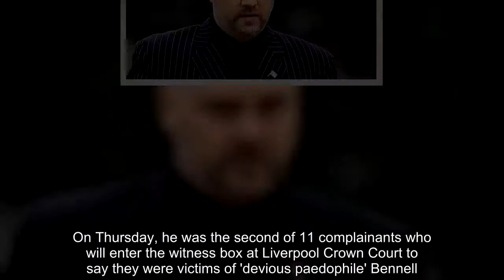Barry Bennell 'victim' 'wants justice, not compensation'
Aformer youth footballer who claims he was raped and indecently assaulted by his coach Barry Bennell has told a jury he came forward to get justice and not compensation.Chris Unsworth, 45, says Bennell, 64, preyed on him after he was scouted for Manchester City as a junior and the abuse began 'straight away' after the defendant started giving him lifts to the club's then Platt Lane training ground.Unsworth previously waived his anonymity when he appeared on the BBC's Victoria Derbyshire Show in November 2016 to discuss his alleged abuse.On Thursday, he was the second of 11 complainants who will enter the witness box at Liverpool Crown Court to say they were victims of 'devious paedophile' Bennell.Mr Unsworth said the abuse started in the car with a game devised by Bennell called Follow Me - which the defendant is said to have engineered with other complainants.He said: 'He would move his hands around your body on the outside of your clothes, tickle you, and you would have to do the same to him.' But, he said, the game would keep going until his hands were 'inside your shirt or inside your underpants' and it happened regularly, if not every time Bennell gave him a lift.Abuse also took place at Bennell's then home in the Peak District, the complainant said, which contained a pool table, a fruit machine, a jukebox and sports equipment 'everywhere', the court heard.Once again he alleged Follow Me would initiate sexual activity and Bennell would allegedly often end up in bed in the middle of two boys.He said: 'You would always do what he said.You was hoping he would not ask you.' He alleged that sexual activity escalated and eventually led to Bennell raping him 'about half a dozen times'.'The first time I will never forget it,' he said.'I was just crying, the pain.It felt like it went on for hours but it was probably two or three minutes.' He said sexual contact with Bennell diminished as he hit puberty and it ended when he walked away from football after thinking he had 'had enough'.The court heard he was also allegedly abused on trips to Wales with Bennell.He described staying in a 'haunted house' with other boys where he said the coach would put on horror films for them to watch.He said: 'That was his scene, he would try and scare the lads.' He added: 'I can recall one time being in a dormitory which was full of bunk beds and somebody waking up with a sheep's or ram's head on their bunk bed or actually in their sleeping bag.Everybody was petrified.' But he said none of the boys spoke to each other about the alleged abuse.Asked why he had not told anyone else, he said: 'One, they wouldn't believe you and two, I'm going to jeopardise where I want to go as a professional footballer.' Cross-examined by Eleanor Laws QC, defending, Mr Unsworth denied discussing possible financial compensation with a solicitor or other alleged victims.He said: 'This is not about compensation, this is about justice.' Mr Unsworth, who was also coached by Bennell at Crewe Al